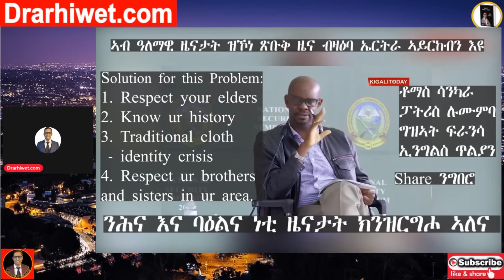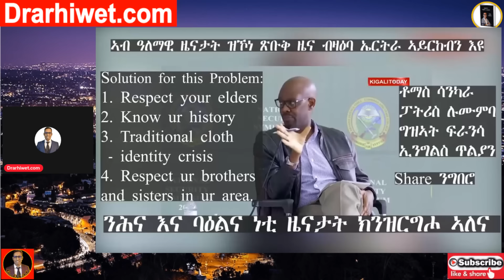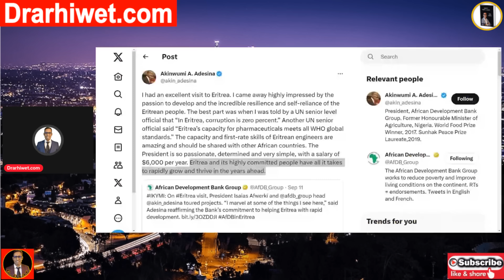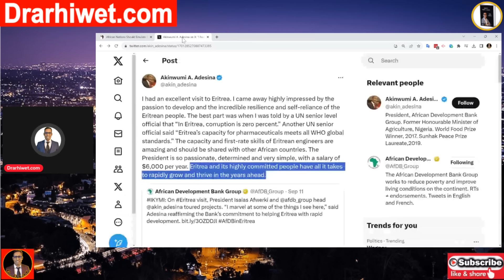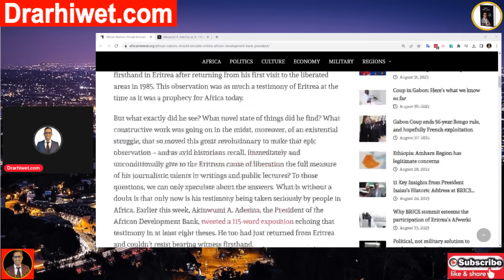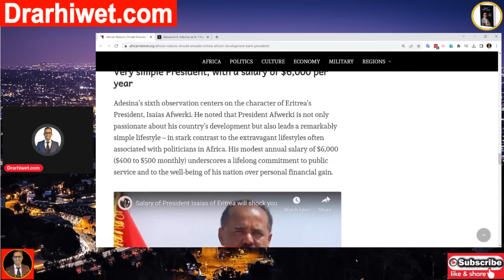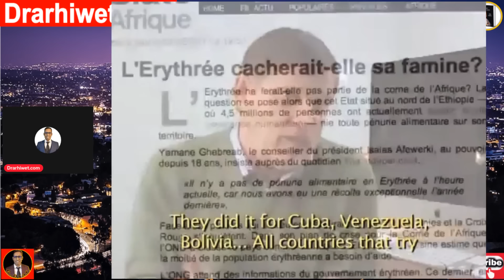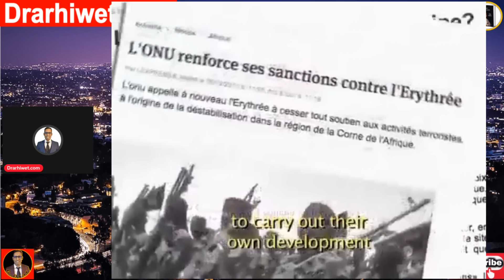ኣገራሚ ሓበረታ ብዛዕባ ኤርትራ: ካብ ዓለም ክትንጸል ጽዒርና - Hidden History